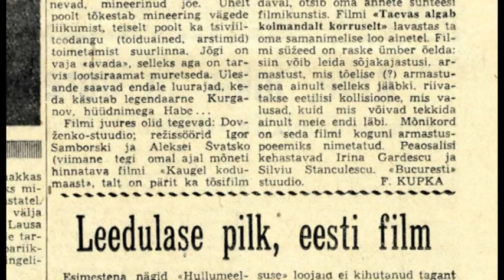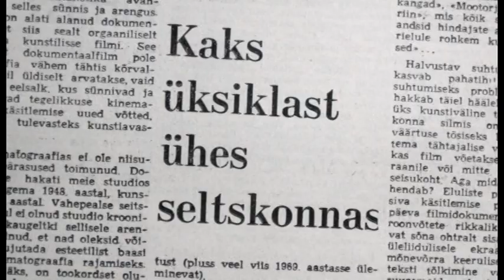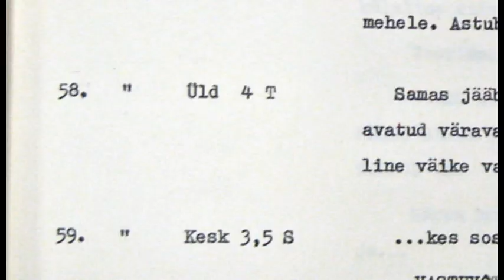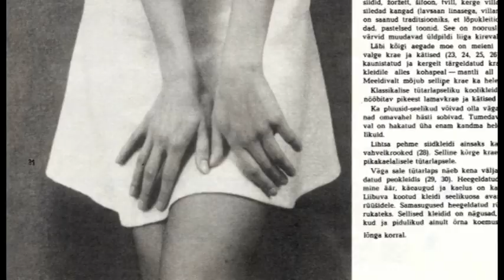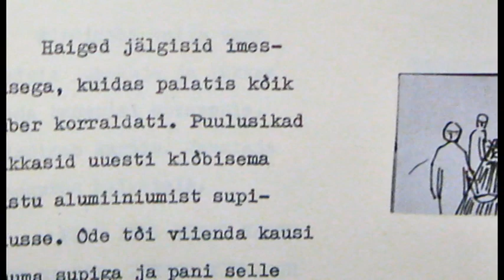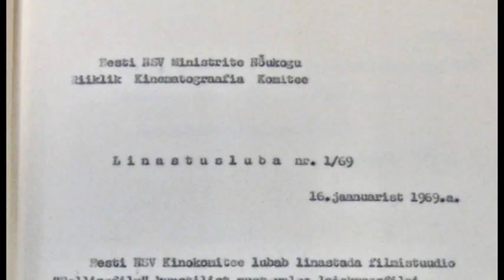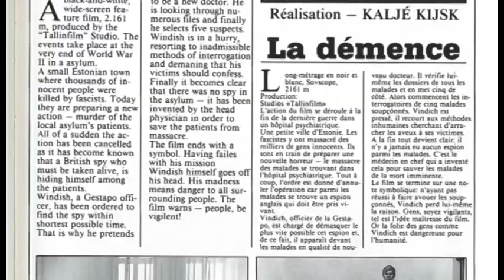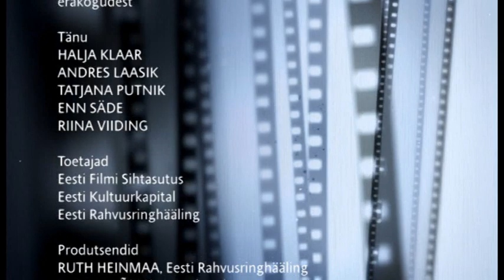Kaadris: Hullumeelsus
1967. aastal Viktors Lorenci kirjutatud stsenaariumi järgi lavastab Kaljo Kiisk 1968. aastal oma viienda mängufilmi. "Hullumeelsuse" stsenaarium ei lähe töösse võitluseta, kuid sellel filmil on õnn sündida suurte muudatuste optimistlikul ja traagilisel 1968. aastal. Algamas on nn Praha kevad, Eesti kineastid diskuteerivad ajakirjanduses ja kõnekoosolekutel, kas Eesti film ikka on või ei ole "suur üksiklane". Tudengid mässavad Pariisis, Cannes´i filmifestival katkestatakse. Augustikuus purustab Nõukogude liitlaste sõjavägi Prahas unistused inimnäolisest sotsialismist".

1969. aasta veebruaris esilinastub "Hullumeelsus" ja Vanemuises tuleb lavale Paul-Eerik Rummo ning Evald Hermaküla "Tuhkatriinumäng". Kodused kriitikud tervitavad filmi, Moskvas aga suhtutakse Eesti Kinoliidu esimehe uude teosesse umbusklikult. Filmist valmistatakse minimaalne tiraaž, üheksa venekeelset koopiat. Sisuliselt muudetakse film olematuks, kuigi sõnaselgelt keelatud see ei ole. Ajakirja "Iskusstvo Kino" arvustuses tuuakse võrdlusi Kaljo Kiisa filmi ja intellektuaalidest Lääne kirjanike Sartre´i, Frischi, Weissi ja Dürrenmattiga. Selline võrdlus võrdub omas ajas filmi hukkamõistuga. Ja samas on see kompliment.

Filmi valmimislugu meenutab 1997. aastal tehtud intervjuu vahendusel Kaljo Kiisk, kõnelevad lavastus- ja kostüümikunstnik Halja Klaar ning teine operaator Andrei Dobrovolski, kommentaarid operaatorilt ja režissöörilt Arvo Iholt ning psühholoogist teatrilavastajalt Heiti Pakult.